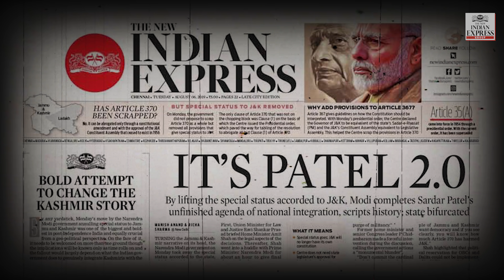Modi-Xi summit: Mahabalipuram gets a makeover but not everyone is thrilled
While Mahabalipuram is all set to host the second historic meeting between Modi and Xi Jinping, TNIE explores the month-long preparations and buzz around the temple town ahead of the event.

Direction and Editing- Nandalal
Cinematography- R Rakesh Kumar